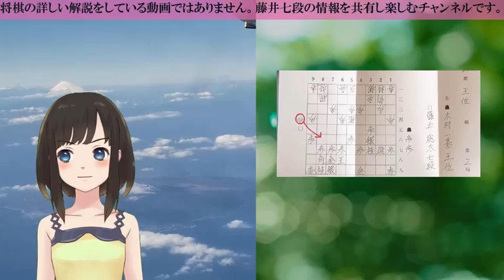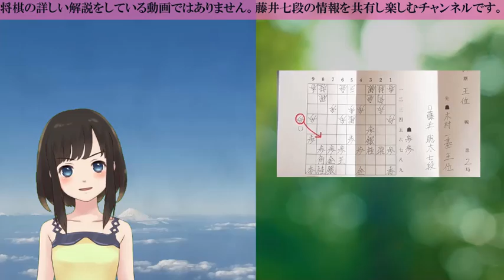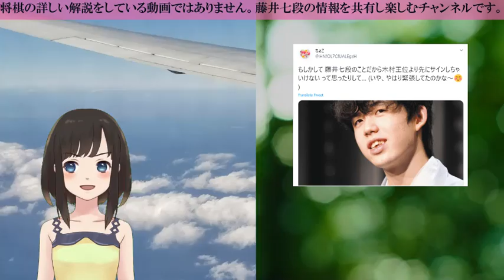藤井聡太七段がが封じた異例の3通の封じ手とサインミス??の真相が深浦九段から語らた【王位戦7番勝負第2局2日目VS木村王位】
藤井聡太七段が対局中見せたある一手に中川八段が驚愕「私も勉強になる」..その局面で副立会人野月八段らが話していた内容とは..初の封じ手に可愛らしさ全開【王位戦7番勝負第2局1日目】